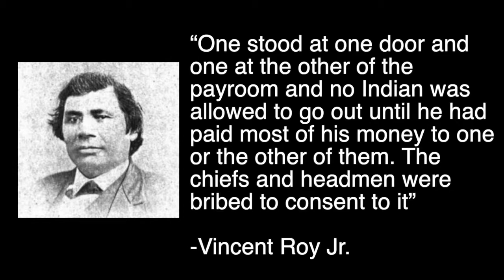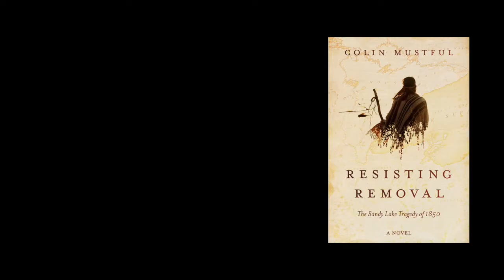Lessons from the Novel Resisting Removal: The Annuity Payment of January 1852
Information sourced from "The Regional Context of the Removal Order of 1850," by Bruce White. Image of "Annuity Payment at La Pointe" from the Wisconsin Historical Society Collections. Portrait of Alexander Ramsey from the Minnesota Historical Society Collections. Digitized document from the Wisconsin Historical Society's United States Bureau of Indian Affairs Documents. Scene at Indian Payment from the Minnesota Historical Society Collections. Image of Vincent Roy from "Short Biographical Sketch of Vincent Roy" in "Life and Labors of Rt. Rev. Frederic Baraga" by Chrysostom Verwyst. Image of Clement Beaulieu from the Minnesota Historical Society Collections. "Annuities being paid at the Fond Du Lac reservation" from the Minnesota Historical Society Collections. Image of La Pointe Delegation to Washington from "Early Life Among the Indians" by Benjamin G. Armstrong. Music "Falling Rain" by Myuu.